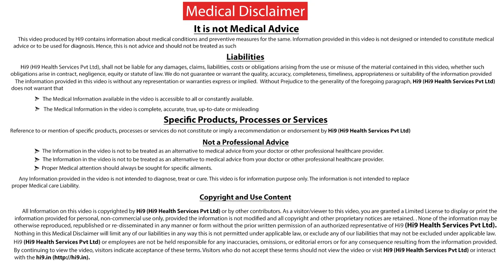Hi9 | రక్త పరీక్షతో కాన్సర్ ని గుర్తించగలరా? | Identify cancer with blood test |Dr R Vijaya Radhika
Identify Cancer with Blood Test in Telugu from Hi9 by Dr R Vijaya Radhika Consultant pathologist and Lab Director working at Virinchi hospitals

A CBC is a routine investigation written by all doctors,to find blood cancers which are also called as leukaemia A bone marrow biopsy may help confirm a diagnosis of a blood cancer. Blood cancers may be detected using this test if too many or too few of a type of blood cell or abnormal cells are found.